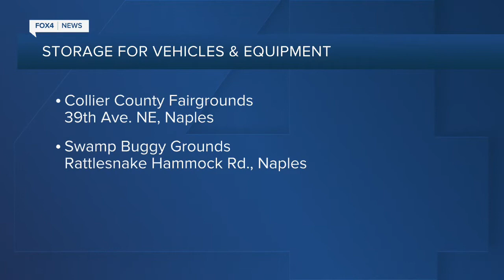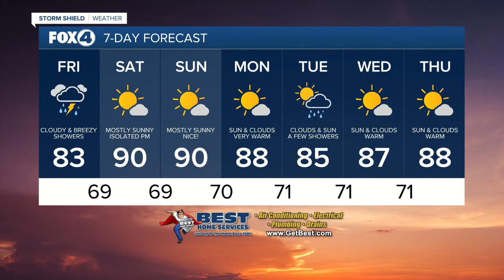Fox 4 News Latest Headlines | May 14, 7pm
Watch the latest Fox 4 News headlines any time.